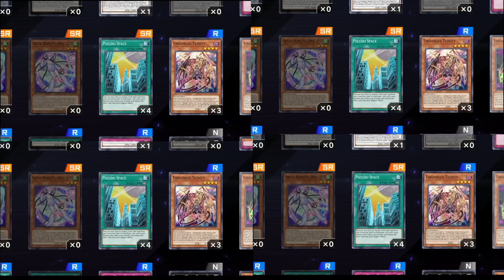A SERIES OF UNFORTUNATE EVENTS | Yu-Gi-Oh! Master Saga #16 ft. Farfa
Welcome to Episode 16 of Yu-Gi-Oh! Master Saga! In this series @Farfa and I open 10 Master Packs and 10 Secret Packs each week to try and improve our decks. After that, we’ll play in a best of three match to determine that episode's winner! There is one catch: neither player is allowed to craft any cards other than in one specific situation. The winner of the match gets an extra five packs the following week, while the loser is allowed to craft any one card of their choice. Also, every 5 episodes were introduce a new Forbidden & Limited List where we ban and limit a handful of cards. Tune in every Wednesday at 5pm EST for Yu-Gi-Oh! Master Saga!

Current Ban List:
Abyss Dweller
Blackbeard, the Plunder Patroll Captain
Graydle Impact
Lightning Storm
Mirror Force
Shaddoll Winda
Traptrix Rafflesia
Traptrix Sera
Tri-Brigade Nervall
Tri-Brigade Shuraig the Ominous Omen

Current Limit List:
Fire Formation - Tenki
Fire Formation - Tensu
Floodgate Trap Hole
Generaider Boss Fight
Gouki Re-Match
Harpie Channeler
Harpies' Hunting Ground
Lyrilusc - Bird Call
Lyrilusc - Turquoise Warbler
Ring of Destruction
Shaddoll Fusion
Subterror Fiendess
Time Thief Redoer
Traptrix Myrmeleo
Tri-Brigade Fraktall
Tri-Brigade Revolt

*SPOILER*

Decks seen in today's episode: Chaos 60-card pile, Cyberse